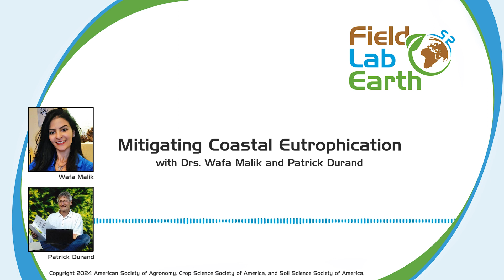Mitigating Coastal Eutrophication with Drs. Wafa Malik and Patrick Durand| Field, Lab, Earth #108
Drs. Wafa Malik and Patrick Durand discuss their research modeling Nitrogen pollution mitigation strategies.

Eutrophication is a state of overgrowth of aquatic plants, such as algae and seaweeds, in water bodies due to the excessive pouring of nutrients from different sources like agriculture, industry, and human settlements, causing disturbances to the ecosystems. Coastal eutrophication is a major issue worldwide due to the increasing discharge of nutrient emissions from agricultural activities into coastal ecosystems. Several efforts have been made to reduce eutrophication, achieving up to 35–40% reduction, but these measures are not sufficient to eliminate the problem. For more sustainable and effective solutions, the root causes of the nutrient emissions, especially nitrogen, need to be addressed in current agricultural practices. In this episode of the Field, Lab, Earth podcast, Drs. Wafa Malik and Patrick Durand share their research on the reduction of coastal eutrophication in Brittany, France, focusing on changing cropping systems and reducing the sources through modeling the effectiveness of different approaches and taking into consideration the interests of farmers and the local community.

“Nitrogen mitigation scenarios to reduce coastal eutrophication” published in Agrosystems, Geosciences & Environment

Resources
National Research Institute for Agriculture, Food and the Environment (INRAE), France

Special thanks to Lobo Loco for the use of their song “Spook Castle” on the intro and outro of our show.

Thank you to our volunteer Om Prakash Ghimire for help with show notes and other assets.

Field, Lab, Earth is Copyrighted by the American Society of Agronomy, Crop Science Society of America, and Soil Science Society of America.

Opinions and conclusions expressed by authors are their own and are not considered as those of the American Society of Agronomy, Crop Science Society of America, Soil Science Society of America, its staff, its members, or its advertisers.